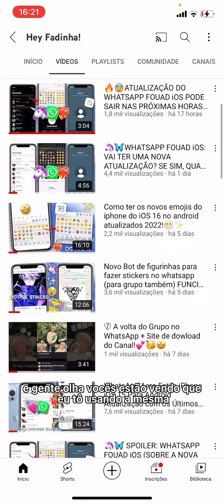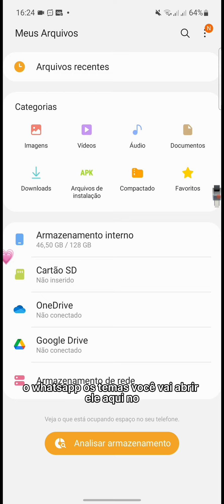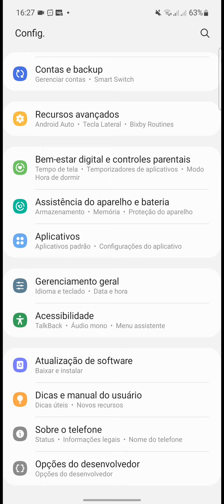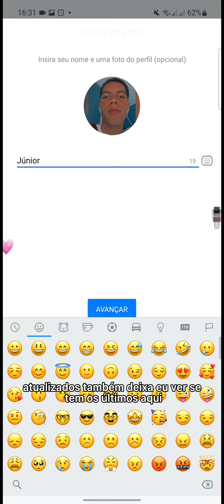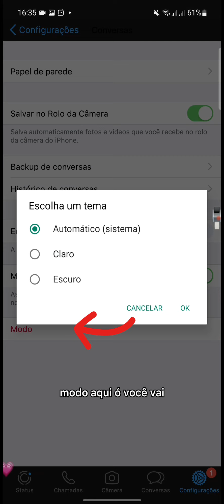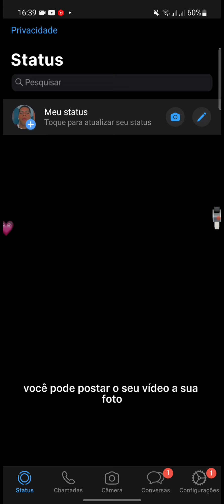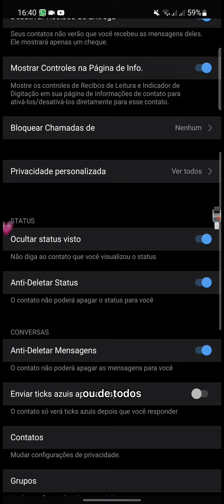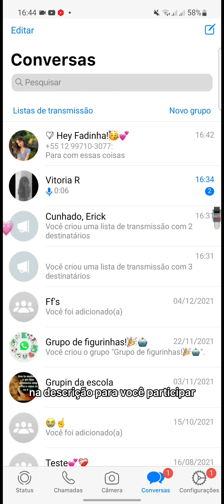JW Whatsapp iOS Watusi 3 igual de iPhone no android com novos emojis, anti-vír4s e últimos recursos✨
🥳Comenta se funcionou p/ você❤️.

Créditos;
Canal: @iOSMOOD
Vídeo:

₀․₀₀◦ ◦ ₃․₁₅

JW-WHATSAPP iOS DO IPHONE PARA ANDROID!
JW WHATSAPP iOS 3 WATUSI IGUAL DO IPHONE